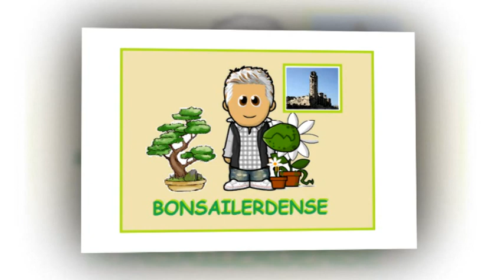EXPOSICIÓ BONSAI OLIANA 2015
Fotos de la Exposición de Bonsai en la población de Oliana, quisiera destacar la composición, las mesas, los bonsais y el buen gusto de la muestra.